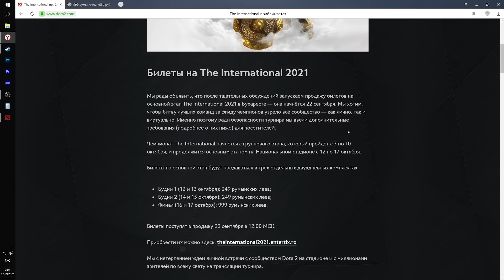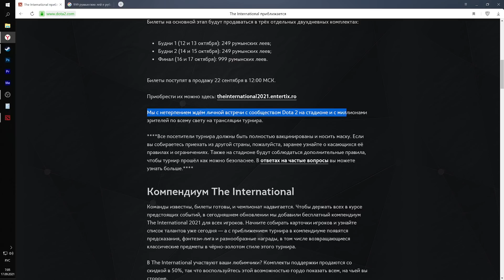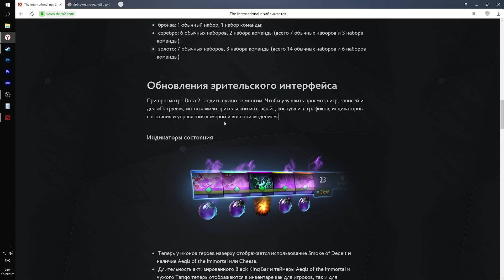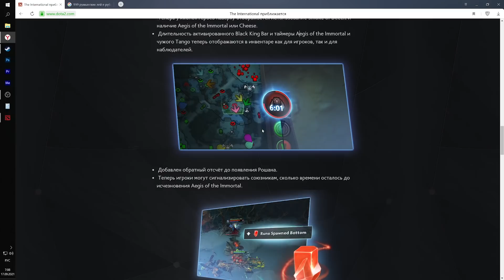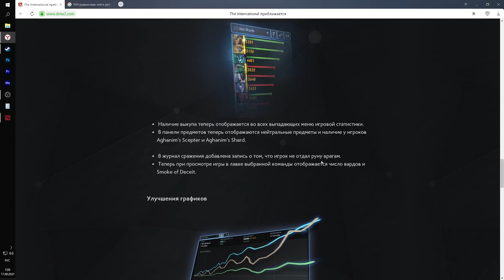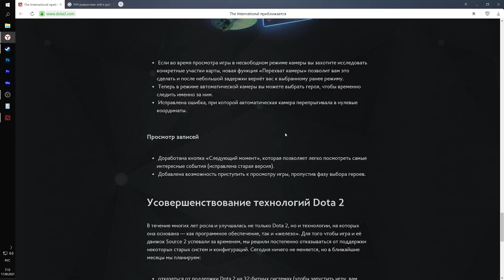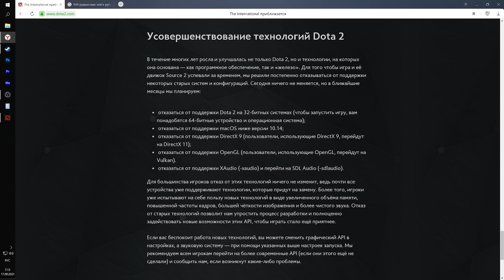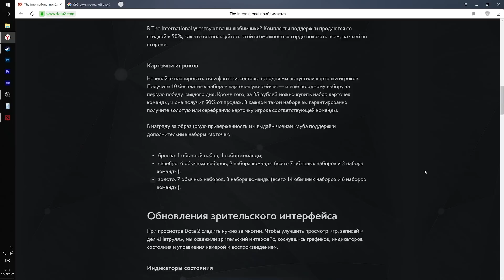НОВЫЙ КОМПЕНДИУМ ДОТА 2 | ОБЗОР КОМПЕНДИУМА DOTA 2, НОВЫЙ БАТЛ ПАСС, НОВЫЙ BATTLE PASS